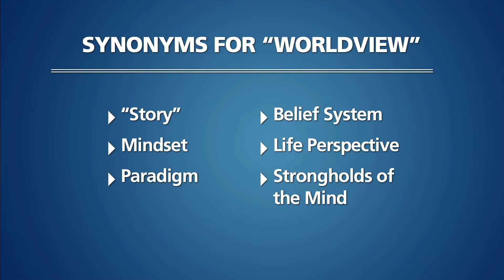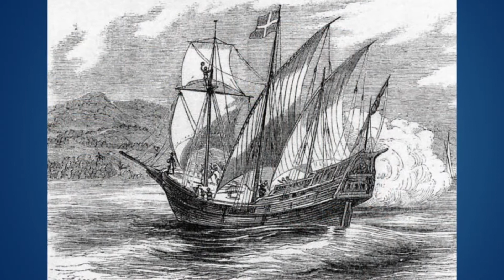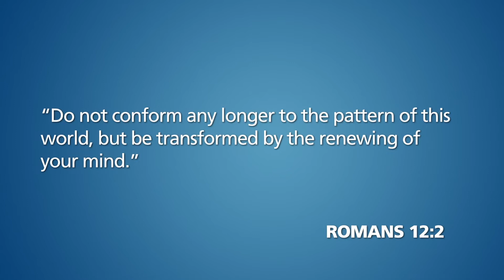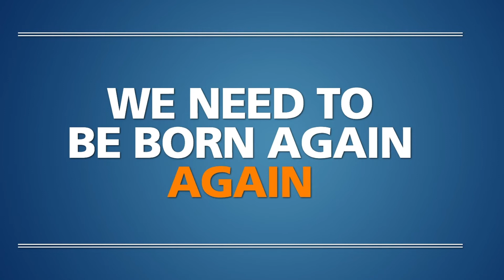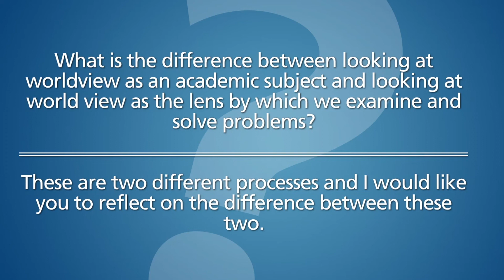Power of Story: What Is A Worldview?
Video 1 of 4 in Lesson 3 : The Power of Story / Worldview Basics/ The Basics Course / Coram Deo. Darrow Miller explains that every person in the world has a "map" in his or her mind--a map that says what the world is like. We call this a "worldview." Our worldviews matter because they determine how we live and what kinds of communities and nations we will build. Christians often have "born again" hearts, but their worldviews can still be shaped by their surrounding cultures. We need to be born again, again.